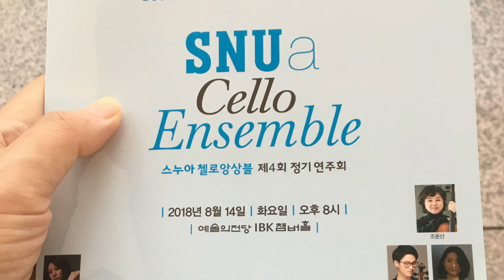스누아 첼로 앙상블 제 4회 정기 연주회